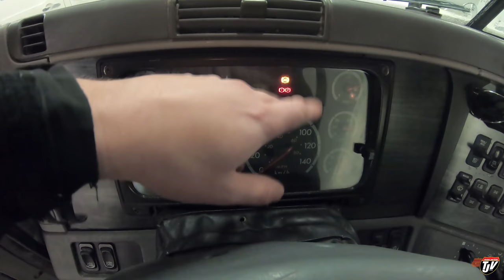My Trucking Life | MONDAY FUN | #2202 | Feb 1/2021